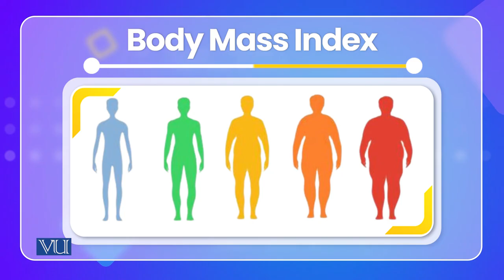Correlational Research | Cross Cultural Psychology | PSY515_Topic044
Topic044: Correlational Research,
By Dr. Naumana Amjad